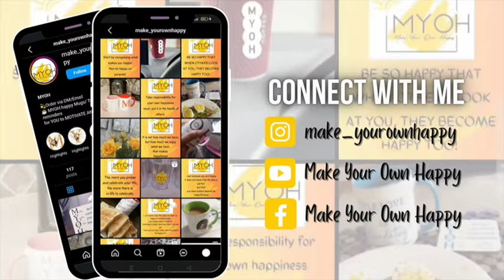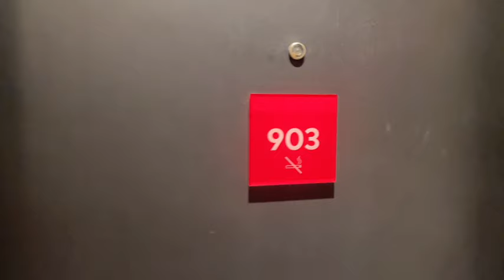Surprising my friend with a trip pt2| Bucharest| what happened when we landed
You would have seen by now that I surprised my friend with a trip  - She now knows the destination, however still did not know the plan for the next day until the following day.

Turn your notification on to ensure that you do not miss out on part 3!!

Travel tip - take uber/bolt

Facebook: Make Your Own Happy
Personal Instagram: Nicota_f